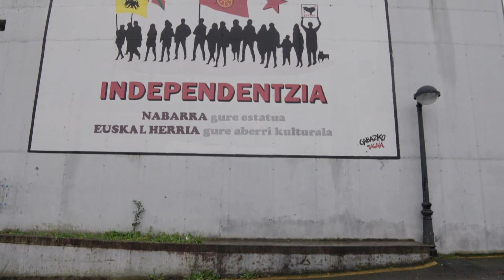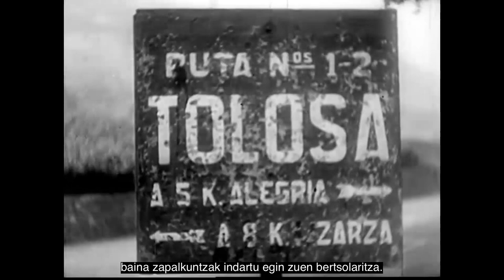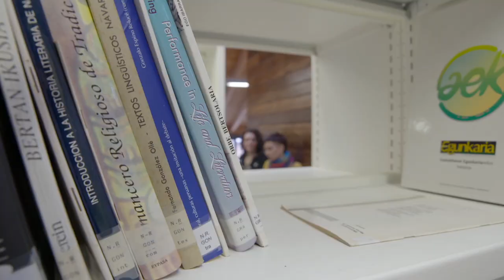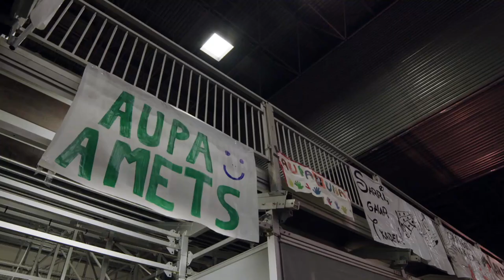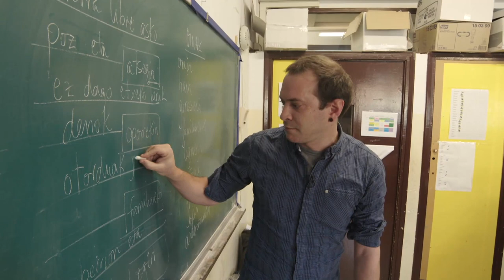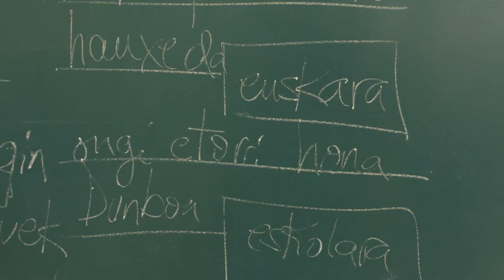FRISIARRAK DOKU EUSK v7 mp4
Bertsolaritzari buruzko Bart Kingmaren dokumentala, euskarazko azpitituluekin